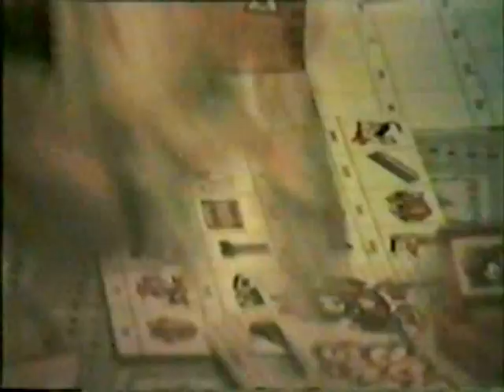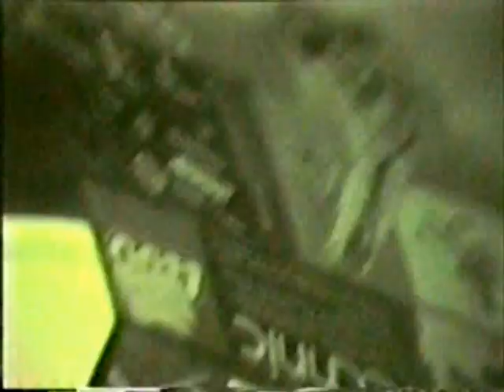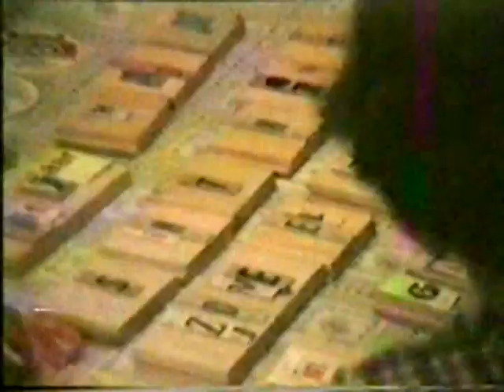1986 Pakjesavond Velden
1986 Pakjesavond Velden